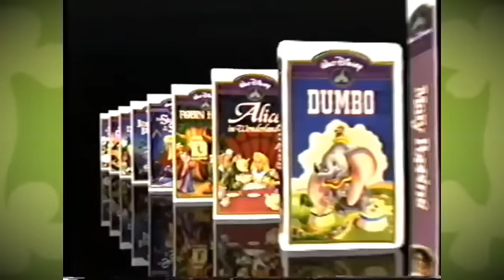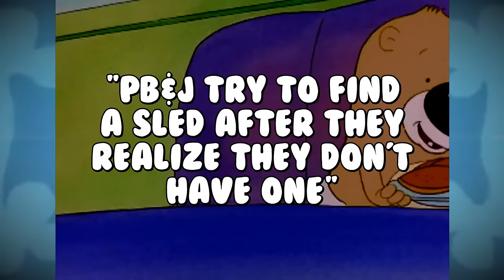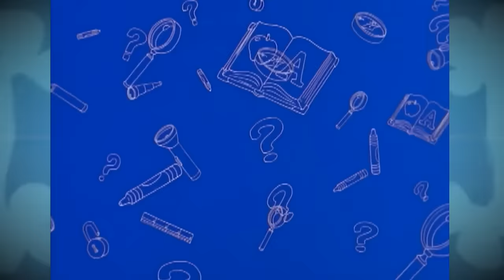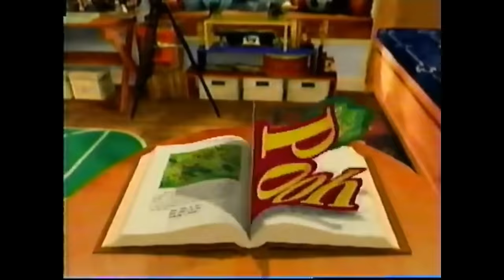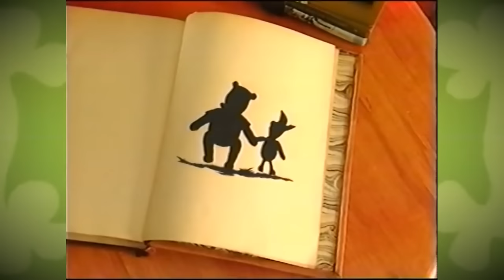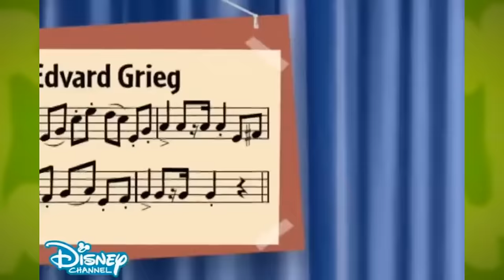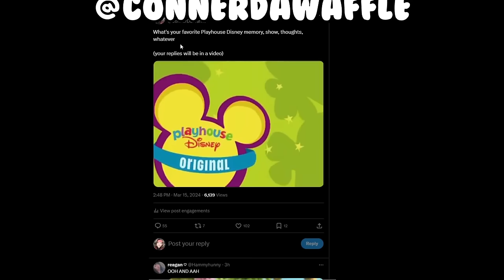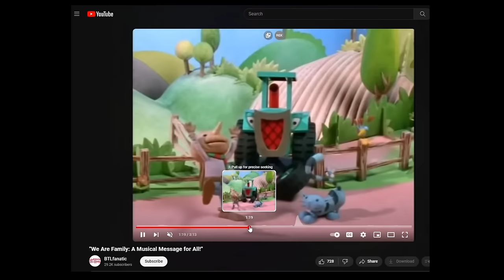The SILLY World of Playhouse Disney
Playhouse disney, the place where childhoods were made